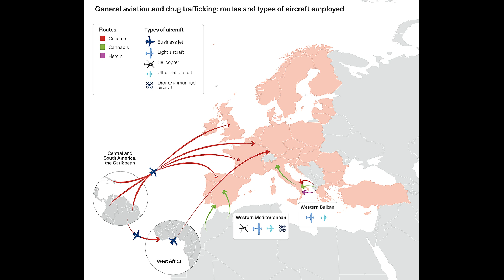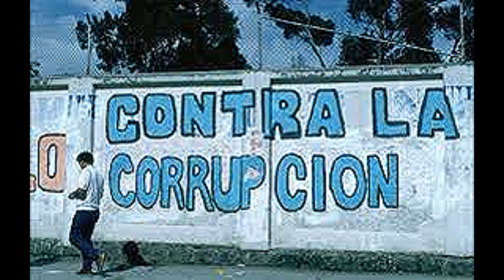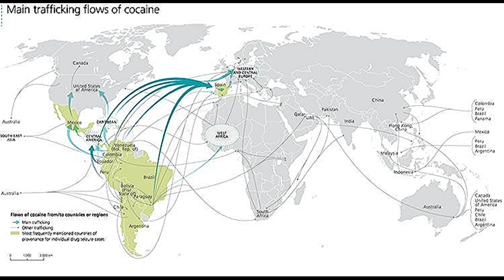Maf*a shqiptare, e barabartë me Ndraghetën / Rai News: “Lidhja me politikën dhe blerja e votave”,